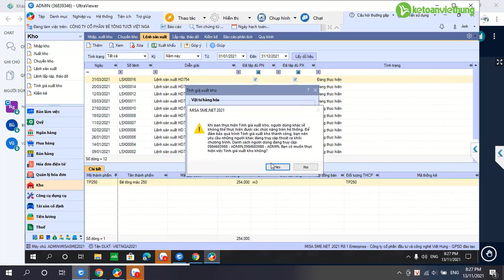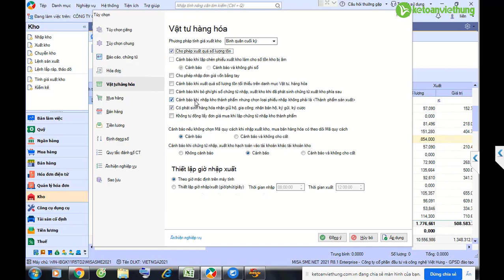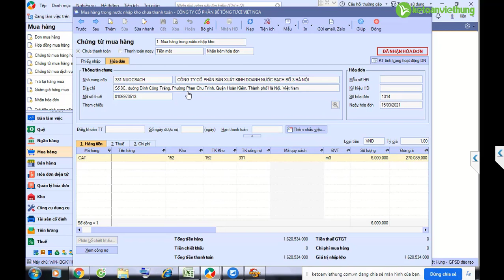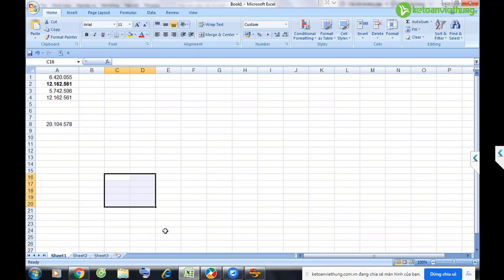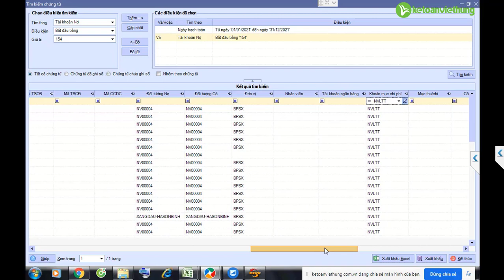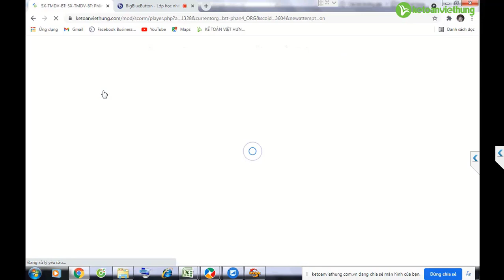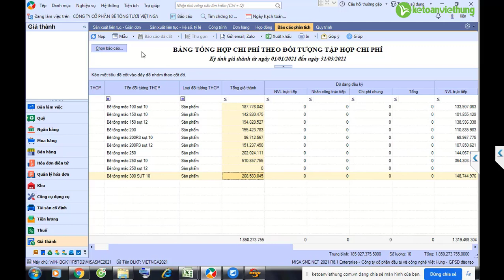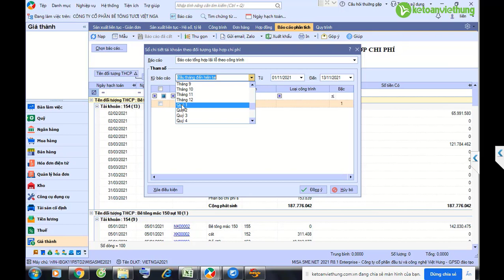Học kế toán online: Cách tính giá thành công ty sản xuất bê tông tươi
Học kế toán online: Cách tính giá thành công ty sản xuất bê tông tươi chi tiết cùng giáo viên của Kế Toán Việt Hưng

- Hoàn tiền: 100% nếu không hài lòng.
- Thời gian học: Vô cùng linh hoạt từ 8h30 - 23h00.
- Số buổi học: Không giới hạn.
- Giáo trình động: Cập nhật liên tục trên website.
- Chứng từ sống: Thật 100%.
- Giáo viên: 100% kinh nghiệm trên 3 năm.
- Hỗ trợ miễn phí: trọn đời.

1. Các khóa học KẾ TOÁN DOANH NGHIỆP

2. Các khóa học KẾ TOÁN HÀNH CHÍNH SỰ NGHIỆP

3. Các khóa học LÝ THUYẾT KẾ TOÁN

4. Các khóa học KẾ TOÁN THUẾ

5. Các khóa học KẾ TOÁN TỔNG HỢP

6. Các khóa học KẾ TOÁN QUẢN TRỊ